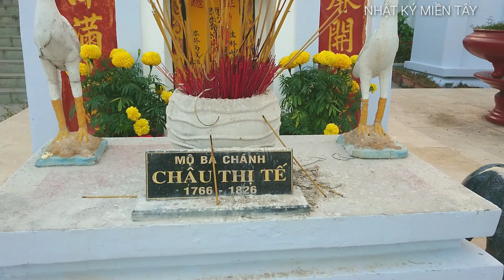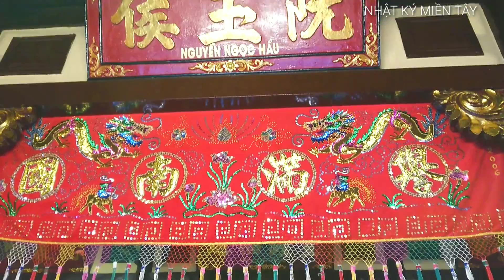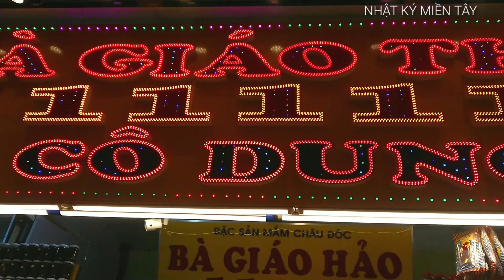CHỢ ĐỐC AN GIANG | KHU CHỢ MẮM VUA CỦA CÁC LOẠI MẮM MIỀN TÂY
Châu đốc nui sam_ an giang
Đây là khu chợ trước chùa bà dưới chân núi Sam Châu Đốc An Giang,và An Giang cũng có truyền thống làm mắm trước giờ và nơi đây có thể gọi là vua của các loại mắm luôn, giá cả thì các bạn xem video
xe máy xe mô tô PKL campuchia